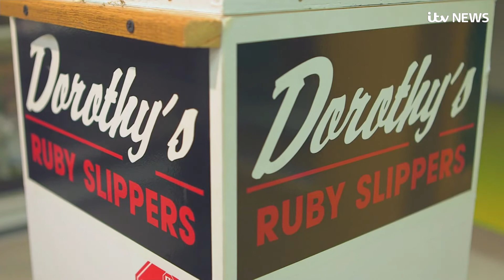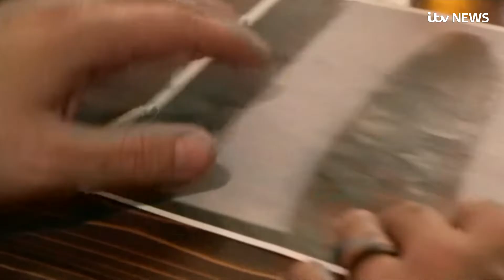Stolen ruby slippers from The Wizard of Oz recovered by FBI | ITV News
There's no place like home for the ruby slippers once used in The Wizard of Oz after they were recovered in an FBI sting operation in Minneapolis.

The famous footwear - insured for one million dollars - was stolen from its display case in 2005 when on loan to the Judy Garland Museum in the late actress’ hometown of Grand Rapids, Minnesota.

After an insurer was approached by a man in 2017 offering help, Grand Rapids police and the FBI managed to find the shoes.